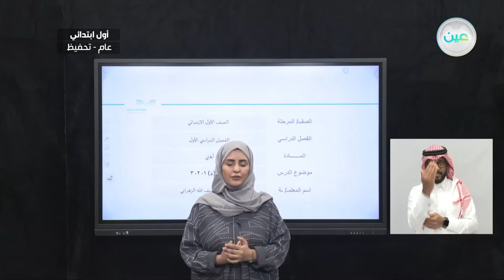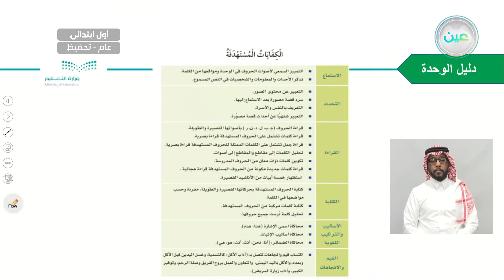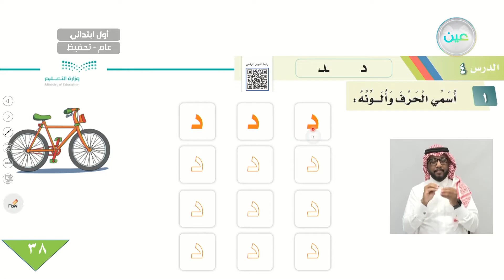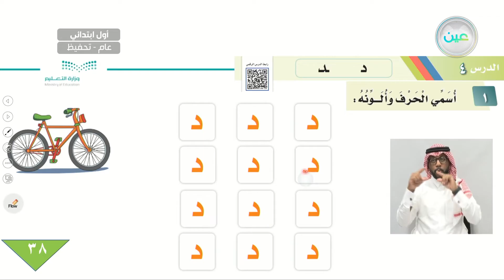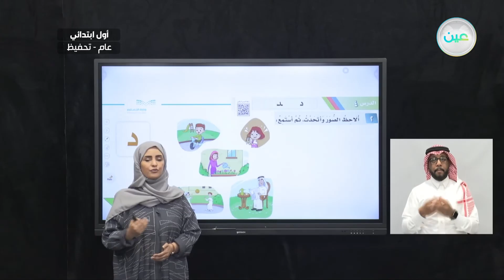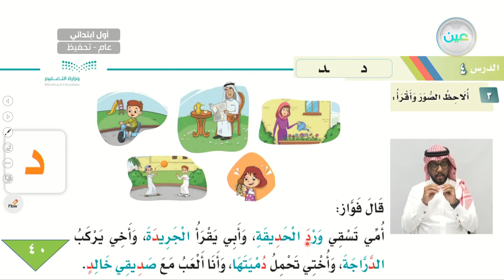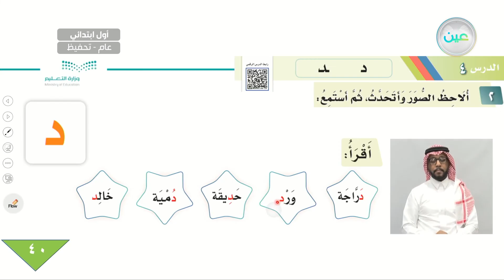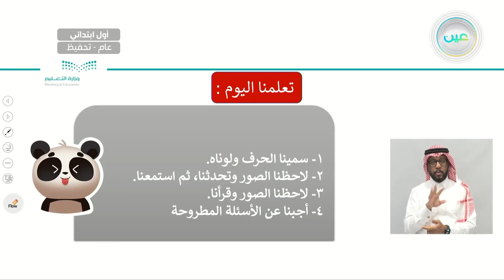حرف (د) المكونات ١/٢/٣ - اللغة العربية - أول ابتدائي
الحصة الثالثة - الثلاثاء - الأسبوع السادس - أول ابتدائي01